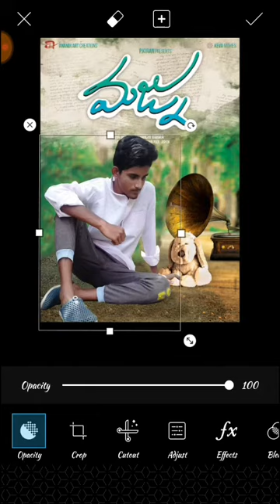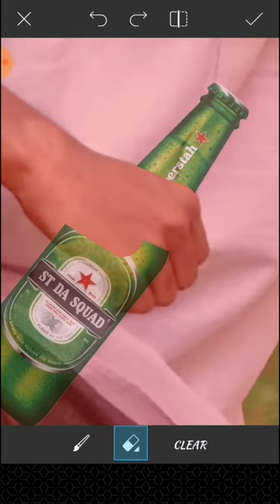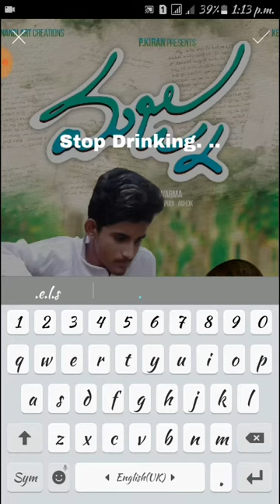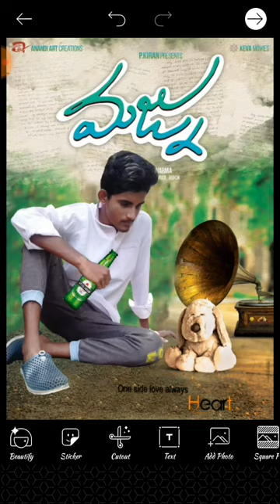How to picsart MAJNU telugu movie poster editing Manipulation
My channel

New video
MAJNU  telugu movie
poster editing Manipulation